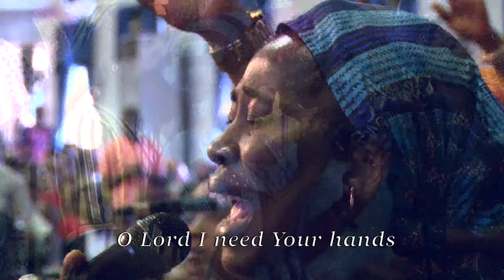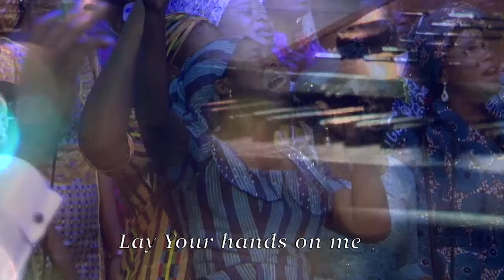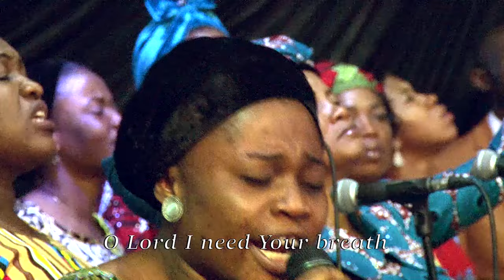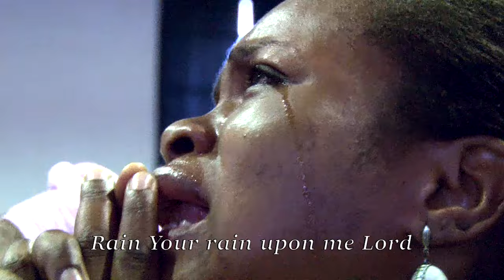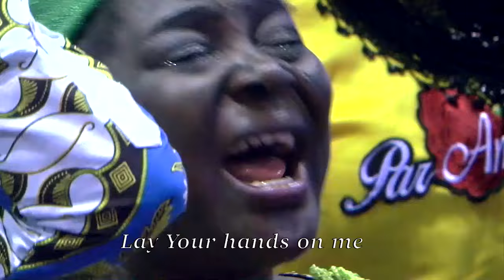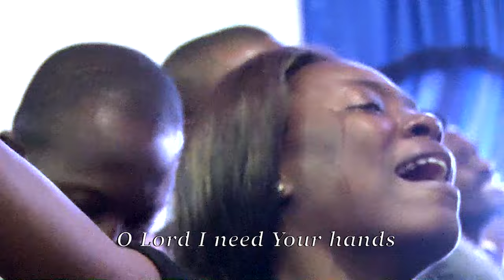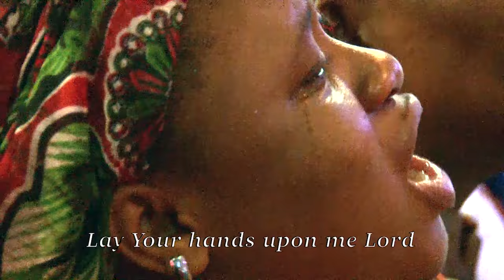Lay Your Hands on Me - Dr Paul Enenche